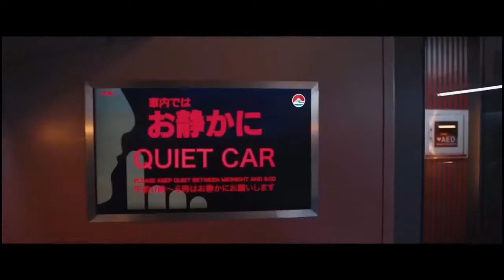Bullet Train Trailer official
The long-awaited trailer for the Hollywood movie "Bullet Train" is finally here! The highly anticipated action-thriller starring Brad Pitt is set to release in theaters in 2022. The trailer gives us a glimpse of the high-octane action and heart-stopping suspense that the movie has in store for us. So if you're a fan of Brad Pitt or action-thriller movies, this is one movie you definitely don't want to miss!